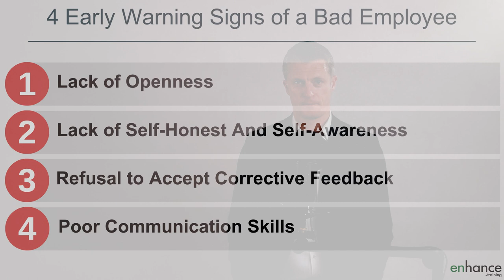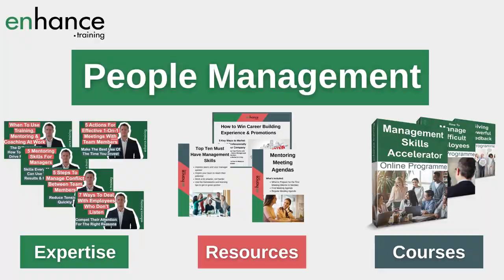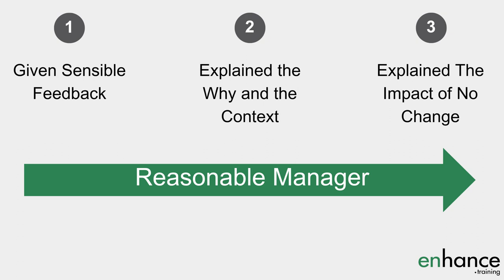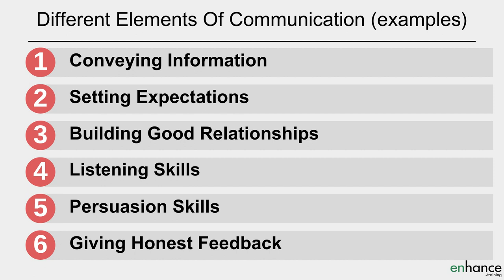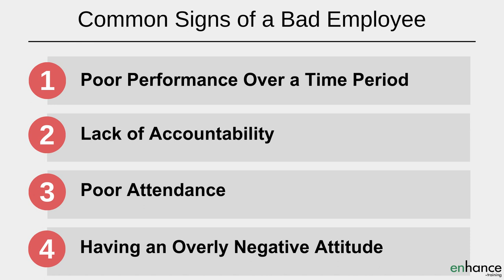4 Early Warning Signs of a Bad Employee + 8 More Problem Employee Signs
There are many signs of a bad employee – learn 12 of them. 4 warning signs of a problem employee give you a much better chance of catching problems early and avoiding difficult and time consuming actions later on.

A stitch in time saves nine really does apply.

00:00 Intro
02:15 Lack of openness
03:55 Lack of self-honesty and self-awareness
05:09 Refusal to accept or action corrective feedback
06:22 Poor communication skills
07:46 8 Commons Signs
09:22 In Summary

One of the key warning signs of poor employees is a lack of openness. Problem employees nearly always try to hide the problems they are creating. When taking on a new team and looking for bad employees, work out who is the least open with what they are doing and start there.

Another of the key signs of a bad team member is a lack of self-honesty and self-awareness. The worst bad staff member thinks they are good and nothing is wrong. If you are not honest with yourself, then how are you going to learn?

The next of the key signs of a bad team member is a refusal to accept corrective feedback. This is like saying – I am not willing to learn or change. It is very hard to have a person like this in your team.

Another of the warning signs of a problem employee is poor communication. Communication is so important in teamwork and driving team performance overall. If they struggle to communicate, they will struggle in their jobs (as a general rule).

I also share a further 8 common signs of a bad employee towards the end so do stay for these.

Don’t ignore the warning signs of bad employees – it is the worst thing you can do. When you see any of the signs, make the time to find out what is happening. Ask questions, listen and understand the situation. Then you can make an informed decision on the best course of action.

Good luck,
Jess
Enhance.training